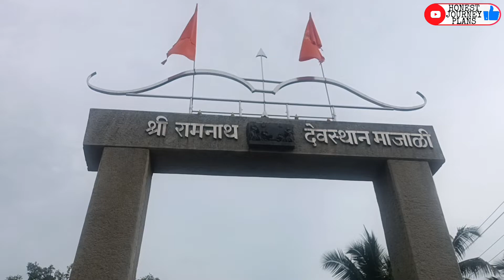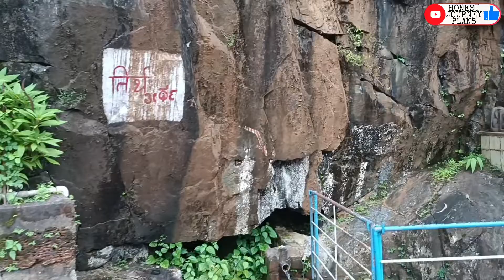Shri Ramnath Dev Than Temple | History of temple | मंदिर के रहस्य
ABOUT:-
In this video we are going to introduce you to such a place that if you see the place then your mind will be happy and will say that I should also go to such a place once, so today we have reached Majli after walking from Karwar And further we are going to Shri Ramnath Dev Sthan temple and we are going to tell you some such secrets of the temple that you will be surprised to know.

Ramnath is a compound word made up of two words which means lord of Ram and in another sense it also means that whose lord is Rama. So Lord of Ramji is Shiva and Lord of Shiva is Ramji. So this Ramnath temple is dedicated to Lord Shiva.

History:

 it is believed that the Shivling in this temple was discovered by a cow herder, whose cow used to anoint the Shivling daily, since then this temple was built and this temple was built next to a mountain. And there is also a lamp pillar in this temple complex and the statue of Village Purush ji has also been made who have discovered this temple.

Mystery of temple:-

There has been a mysterious misery in the temple, about which no one can find out today, that is, a stream of water flows throughout the year from inside the mountain in this temple complex, which is known as Tirtha. No one has been able to know about its origin till date.

This temple is known all over the world today because of its peaceful and religious place and 12 months flowing stream and mainly two festivals are celebrated here in a year. On the day of Kartik Purnima, a Rath Yatra is taken out here which starts from the Mahadev temple and ends here and Shivaratri is celebrated in the month of February or March. And on these auspicious occasions, different types of shops are also set up. And in the rainy season, the background of the temple looks very beautiful with green hills. Karnataka Tourist Places.

Timing:

07:00 am to 01:00 pm
05:00 pm to 08:00 pm

Chapters

00:00 Intro and location
01:00 About Ramnathdev temple
02:00 History of  Ramnathdev temple
02:20 Timing of Ramnathdev temple
03:10 Rahasya of Ramnathdev temple
04:18 Entry to Ramnathdev temple
06:27 Main Shiv-ling of temple

Other videos of Karnataka Tourist Places series

1). Kodachadri Mountain | 13th Higest peak of karnataka | Off Road drive in Jeep,Trekking to last point

2). Murdeshwar Shiv Temple | World's 2nd tallest Shiva Statue in karnataka | Top view of 123 feet shiva

3). True Story of Murdeshwar Temple | Facts of Murdeshwar Temple | Lord Shiva Temple

4). Sharavathi Kandla Mangrove Board walk | Save Mangrove

To EXPLORE more about INDIA click on the below playlist links :-